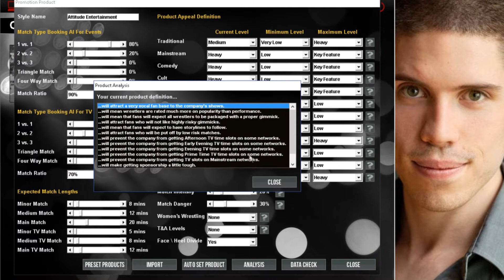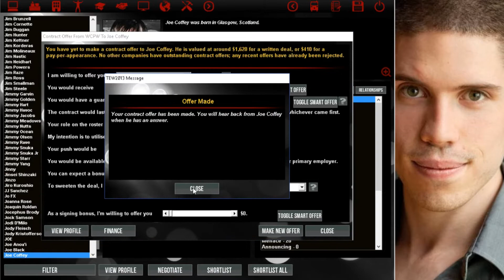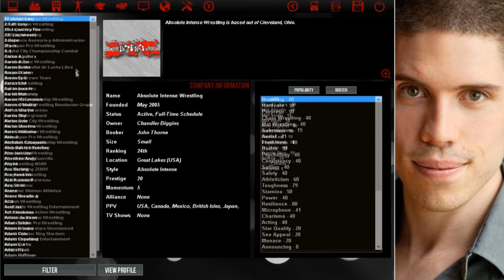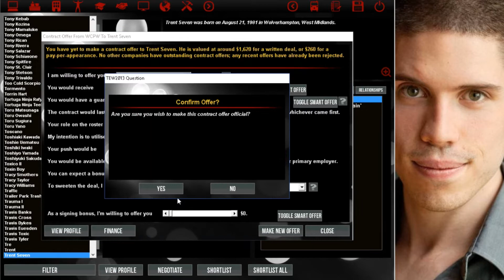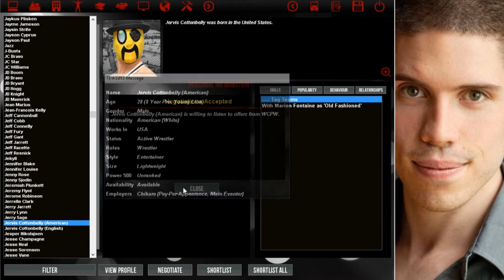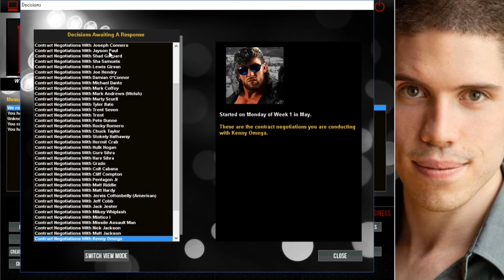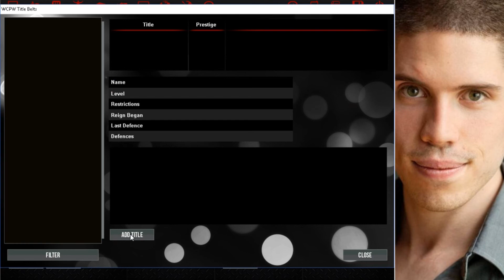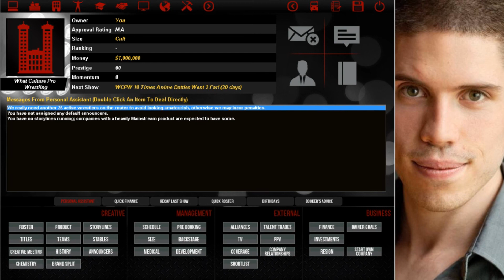10 TIMES ANIME BATTLES WENT TOO FAR | TEW 2013 - WCPW (Going Under w/Mildly_Amusing) #1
Did you enjoy this? Did we miss any out?